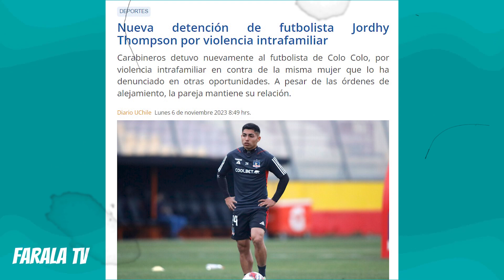Camila, pareja de JORDHY THOMPSON ROMPE EL SILENCIO tras nueva agresión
Camila Sepúlveda, la denunciante del jugador de Colo Colo JordhyThompson, entregó algunos detalles sobre la nueva situación de violencia que vivió de parte del futbolista, quien fue detenido luego que la intentó asfixiar.